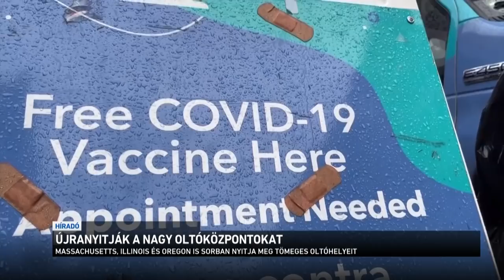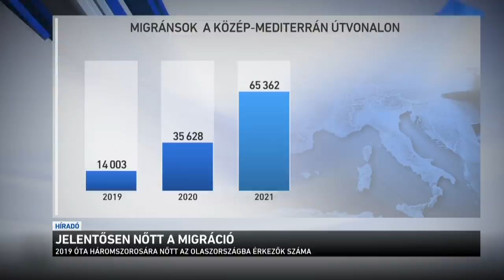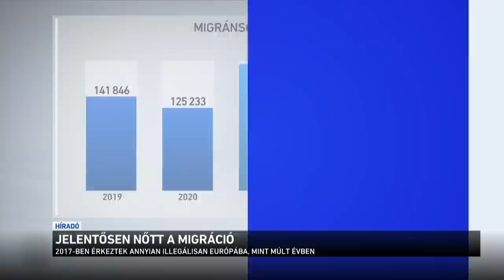Híradó 2022.01.13. 08:00